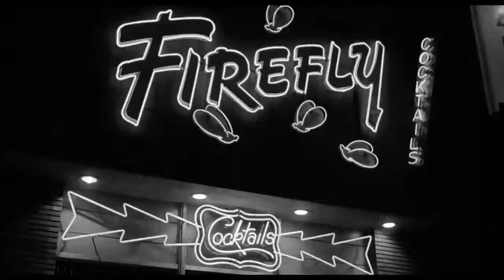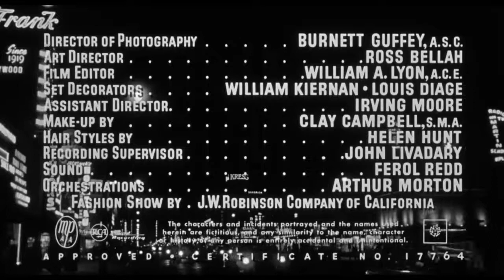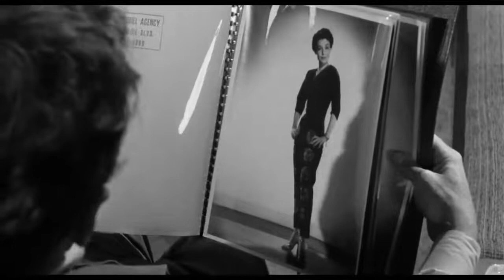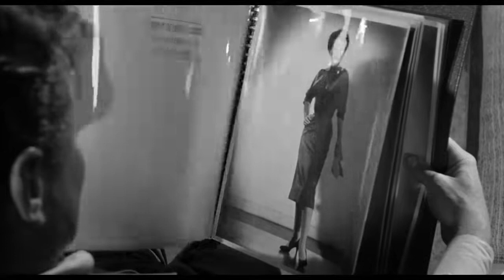Nightfall Full Classic Movie In HD Crime Drama Aldo Ray Anne Bancroft RC